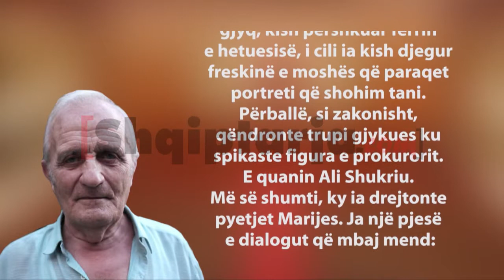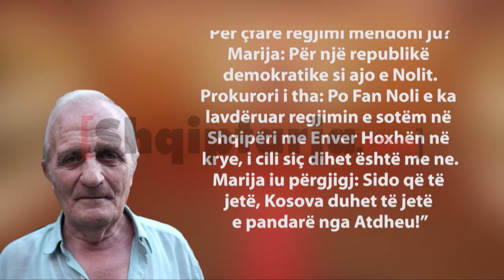Marie Shllaku, shtatore për antikomunisten, ishte për Shqipëri etnike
Marie Shllaku, një shtatore për antikomunisten që luftoi për Shqipërinë etnike
Historia e shkodranes së dashuruar patologjikisht me Kosovën, e cila iu përkushtua me gjithë qenien e saj, bashkimit të trojeve etnike. Si ra në duart e UDB-së dhe ekzekutimi i saj me 24 nëntor 1946...
Nuk është hera e parë që shkruaj për heroinën shkodrane Marie Shllaku. Ku në një shkrim me titull “Marie Shllaku, përmendore në Prizren aty ku u pushkatua?” pata si qëllim të vija në dukje veprimtarinë e Marie Shllakut dhe vlerësimin që Shoqata “Trojet e Arbrit” ku unë jam sekretare i kemi dhënë, por jo vetëm ne, edhe Balli Kombëtar në Kosovë ka mbajtur aktivitete përkujtuese për të ndër vite.